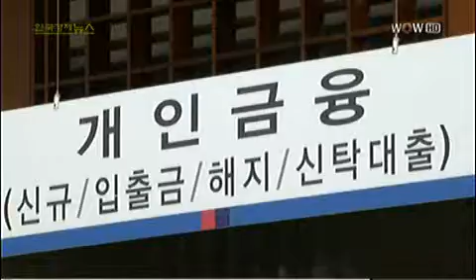산은, 정책금융 선회··STX·금호 `청신호`_2013년 4월 8일